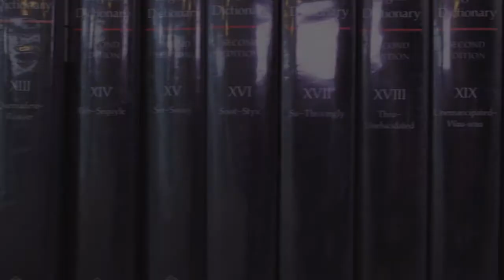Kapost Marketing Definitions: What Is a Content Marketing Workflow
A content marketing workflow is a sequence of processes that govern the tactical elements of your campaigns. It outlines the tasks, task owners, approval structures, deadlines, and editorial schedule for each content asset. Workflows are essential for keeping your team on track for multifaceted marketing campaigns.